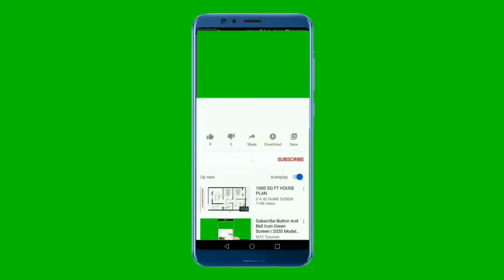National Anthem of Serbia 4k - Bože pravde - Боже правде - Химна Републике Србије 4k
Подржи нас :
Хвала вам

**~~ Химна Републике Србије ~~**
„Боже правде“ је званична химна Републике Србије, дефинисана чланом 7 Устава. „Боже правде“ је такође била химна Кнежевине Србије и Краљевине Србије до 1918. године, када је створена Краљевина Срба, Хрвата и Словенаца. Предложена верзија текста као химне одређена је законом 11. маја 2009. Изворна песма настала је 1872. године, када је Јован Ђорђевић, инспирисан сатиричном Змајевом Народном химном, написао речи на музику Даворина Јенка. Композиција Јозефа Хајдна Царска химна имала је великог утицаја на мелодију. Песма је представљала завршницу позоришне представе „Маркова сабља“, осмишљене поводом пунолетства Милана Обреновића. Огромна популарност речи и мелодије допринеле су да ова песма постане званична српска државна химна. Деведесетих химне непрестано су се мењале са променом државног уређења и владара. За време власти Милана Обреновића, певало се кнез Милана Боже спаси, да би и то било промењено успостављањем Милана за краља. Накнадно је исти стих морао бити препеван за време владавине краља Петра I и краља Александра I.. Након Мајског преврата, химна је поново уведена 1909, на рођендан краља Петра 29. јуна (12. јула)[4]. За време Краљевине Срба, Хрвата и Словенаца (касније Краљевине Југославије), „Боже правде“ је представљала део тадашње државне химне.

То је била и химна Републике Српске, од 1992. до 2007, када је Уставни суд Босне и Херцеговине одлучио да је њена употреба неуставна. Такође је била коришћена као химна Републике Српске Крајине.

Изворне речи претрпеле су извесне измене при одређивању званичног текста химне Србије. На три места, српског краља замењено је са српске земље, а стих српског краља Боже храни замењен је са Боже спаси, Боже брани.

Деведесетих година, „Востани Сербије“ и „На Дрину“ су такође предлагани за државну химну. „На Дрину“ је добила већину на референдуму одржаном 1992. године, међутим ова одлука никада није званично усвојена

   **~~ National Anthem of Serbia ~~**
"Bože pravde" is the national anthem of Serbia, as defined by the Article 7 of the Constitution of Serbia. "Bože pravde" was the state anthem of the Kingdom of Serbia until 1919 when Serbia became a part of the Kingdom of Serbs, Croats and Slovenes. It was re-adopted as the national anthem at first by the parliamentary recommendation on the use in 2004 and then constitutionally sanctioned in 2006, after Serbia restored its independence

**~~ Lyrics in Serbian ~~**
Боже правде, ти што спасе
од пропасти досад нас,
чуј и од сад наше гласе
и од сад нам буди спас.
Моћном руком води, брани
будућности српске брод,
Боже спаси, Боже xрани,
српске земље, српски род!
Из мрачнога сину гроба
српске славе нови сјај
настало је ново доба
Нову срећу, Боже дај!
Отаџбину српску брани
пет вековне борбе плод
Боже спаси, Боже брани
моли ти се српски род!

**~~ English Translation ~~**
God of Justice; Thou who saved us
when in deepest bondage cast,
Hear Thy Serbian children's voices,
Be our help as in the past.
Still our rugged pathway trace;
God, our hope; protect and cherish,
Serbian lands and Serbian race!
On our sepulchre of ages
Breaks the resurrection morn,
From the slough of direst slavery
Serbia anew is born.
Through five hundred years of durance
We have knelt before Thy face,
All our kin, O God! Deliver,
Thus entreats the Serbian race!